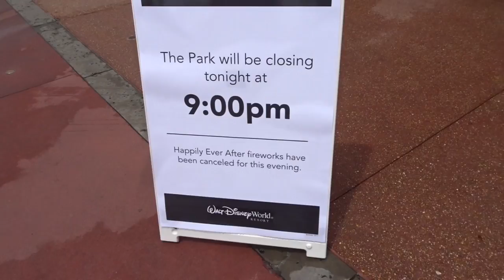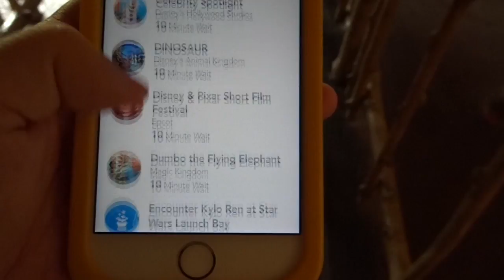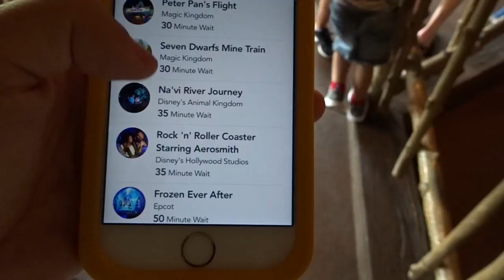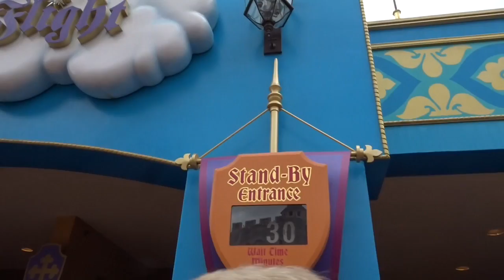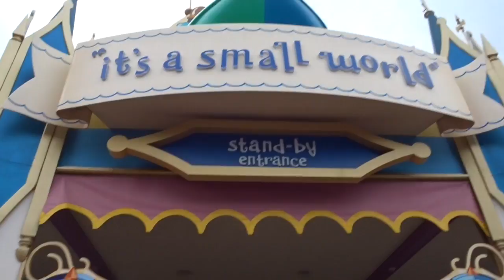THE HURRICANE MADE DISNEY EMPTY || Disney Professinal Internship Vlogs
Hurricane Irma is coming and Magic Kingdom is EMPTY!